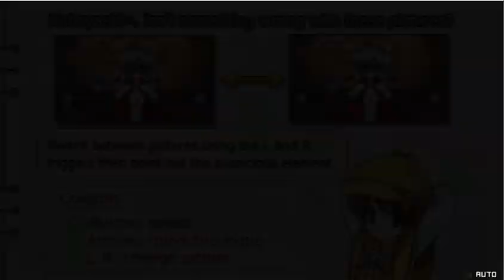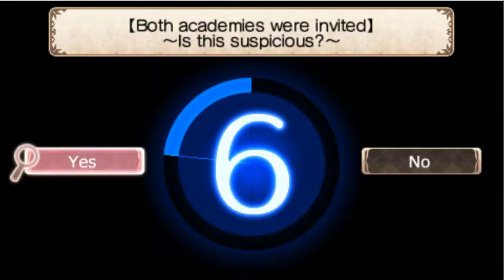Tantei Opera Milky Holmes Eng Patched with Old W7OS using PPSSPP v1.4 ZD SC 7 Getting SS with my LR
Doing the same I did for the Hercule special except skipping Hercule's talk you can get the Sherlock Special with my latest run choices.

Nope, that goal is too much so I had to lower it back to 1. The totals video size I'll be uploading now will be  7.66GB which numbers to 17 videos so this should do until 05/31//17 meaning, I'll need to upload soon later. I'll try doing this after finishing 2 more fanfics so I won't reach my quota until my next upload after this, though since I uploaded a fanfic sole before, I guess I'll go ahead and upload what I have right now.

PM and/or comment to me on the playlist you want to be uploaded. And I hope you will help me with my fanfics at Fanfiction.net by pointing out my Grammar mistakes. Just search for my user name there that is ALostBlueIdiot in prep of finally trying the online job I will try this month and would very much appreciate it if you can help me with that.

Anyone watching my videos is welcome to comment (which I will always reply to though please observe good net manners as I have all my videos on public), request (which I will give considerable thought before deciding to either go with it, decline, or stall cause of time that I might need to record and upload the video or fund I need for it) and suggestions to help my channel grow (by increasing video view counts and ways to share it in more sites for the effect of the former) so that I can upload at my channel longer as chances are that I only have about a year left before I change my focus on something else if my plan with my channel does not work out towards something more concrete. Thanks in advance to those who decided to help me with their suggestions and referrals (by either telling others about my channel) plus for those who commented and finally to those who viewed my videos though since youtube does not have a break down on who viewed my views other than from which country I really can't thank you unless you revealed yourself right?